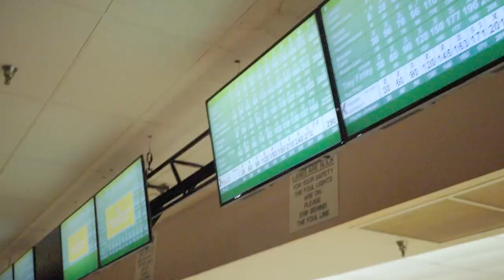I STOLE Bowling Balls From The PBA!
We stole a box of bowling balls from the PBA in Indy, and we're giving them away at the pro-am in Springfield!